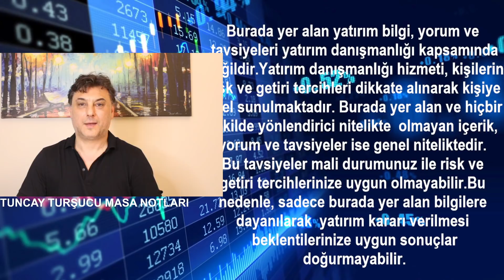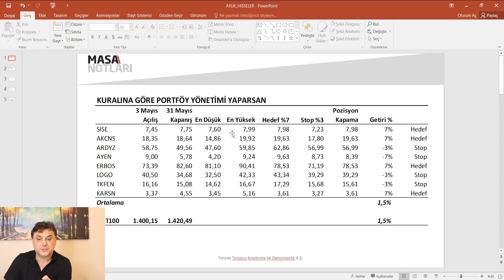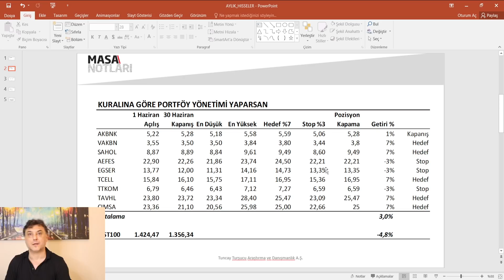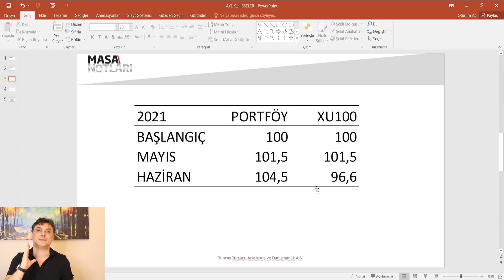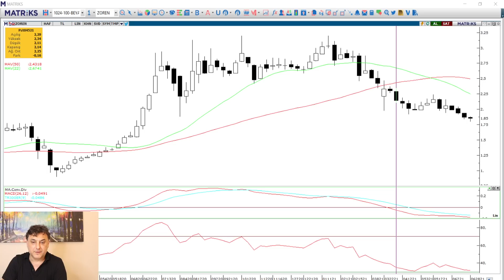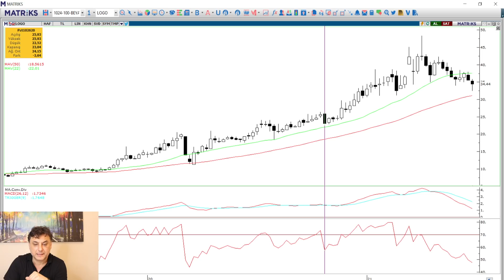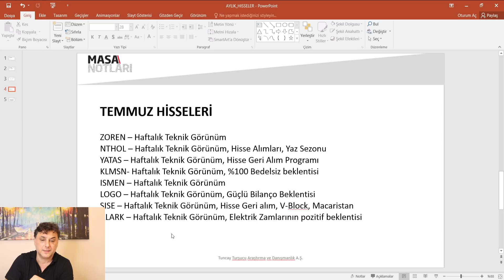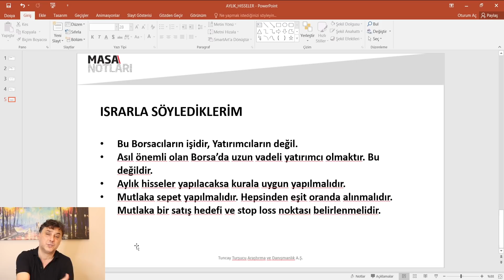TEMMUZ HİSSE PORTFÖYÜ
Her ay yaptığımız hisse porftöyümüzü Temmuz ayı içinde yaptık. Son iki ayın istatistiklerini ve Temmuz hisselerini anlatıyorum. Kısa vadeli bu önerilerde mutlaka bir sistem içerisinde hareket etmelisiniz.